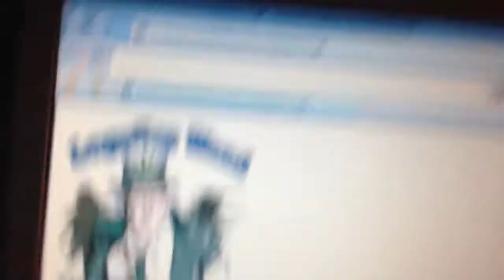Indoor marijuana grow 2013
HD update part 1 of 2 flower stage